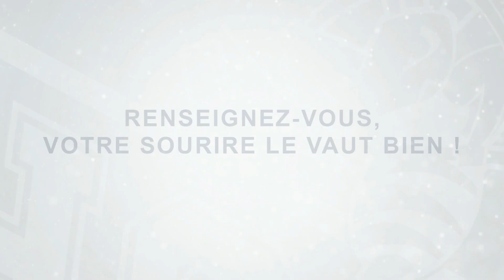Inside acte V des 1/2 finales des play-offs de Swiss League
Voici l'inside de l'acte V des 1/2 finales des play-offs de Swiss League.

Dans cet inside, Alain Miéville et Serge Pelletier réagissent à la qualification du HCC pour la finale pour la première fois depuis 10 ans.

Propos receuillis par Bertrand Boillat, chef de presse.

Images : Patrick Chollet et Adrian Crenicean, caméramans.

Montage : Adrian Crenicean.